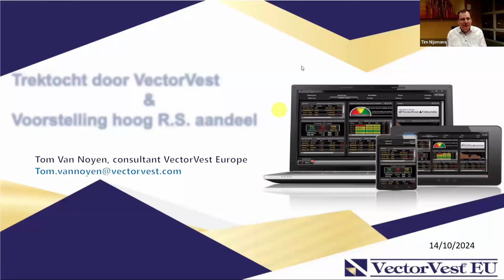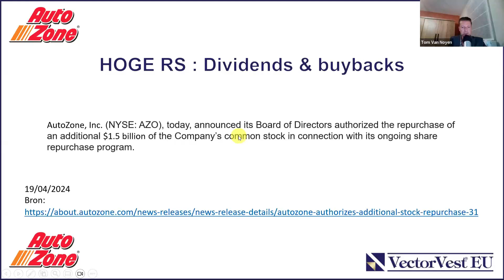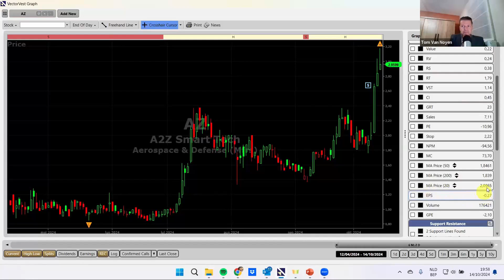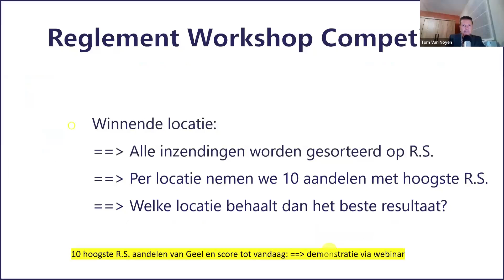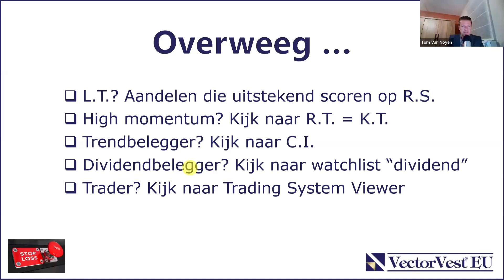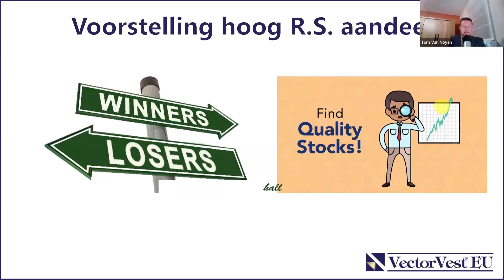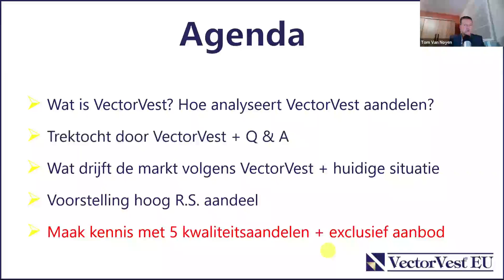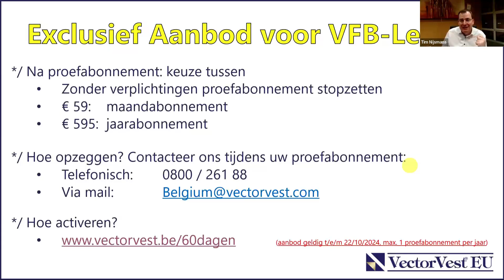VFB - VectorVest webinar -- 14/10/2024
Afgelopen maandag 14 oktober 2024 presenteerde Tom Van Noyen, consultant VectorVest Europe, een gratis webinar in samenwerking met de Vlaamse Federatie voor Beleggers (VFB).
Tijdens deze webinar werden volgende onderwerpen behandeld:

1. Tom presenteert tijdens de webinar een selectie van wat VectorVest allemaal te bieden heeft.
Maar er is meer: geïnteresseerde beleggers konden op voorhand hun vragen doormailen. Deze vragen werden behandeld tijdens de webinar.

2. Wat drijft de markten volgens VectorVest? 3 zaken volgens VectorVest.  Wat maakt dat we in een bull of bear market scenario zitten? We gaan hier verder op in en we bekijken de huidige situatie.

3. Verder stelt Tom Van Noyen u een kwaliteitsaandeel voor dat hoog scoort op de Relative Safety indicator (R.S.) van VectorVest.

Sinds 1/1/2006 is het aandeel tot vandaag (4/10/2024) met 1.776% gestegen (S&P500 in dezelfde periode + 353%).
Sinds 1/1/2006 scoort dit aandeel tot vandaag onafgebroken zeer goed op onze ijzersterke fundamentele indicator Relative Safety (R.S.).
Het bedrijf heeft niets te maken met technologie en noteert in een vrij defensieve sector.
Over welk bedrijf gaat het? Wat doet het bedrijf? En vooral: wat zegt VectorVest vandaag nog over dit aandeel?

Tijdelijke (!) aanbieding: niet 30 maar 60 dagen VectorVest voor € 9,95.
Aanbod geldig tot en met dinsdag 22/10/2024